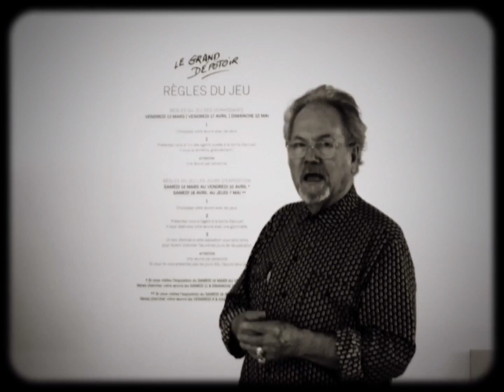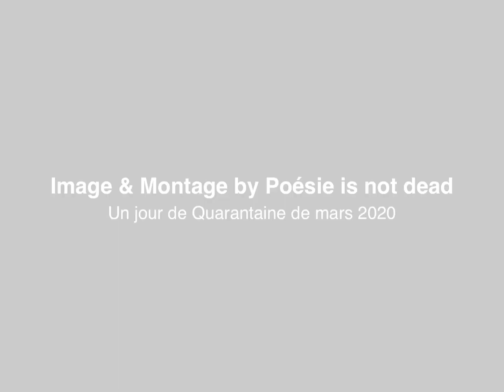Le Grand Dépotoir de Julien Blaine : Friche La Belle de Mai à Marseille le vendredi 13 mars 2020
Un NON Vernissage et une NON Exposition suite aux fermetures administratives de tous les lieux publics, le début de la GUERRE contre le CORONAVIRUS 19 a commencé...